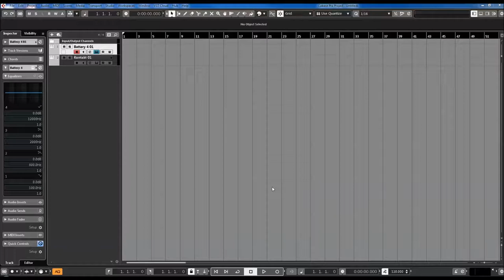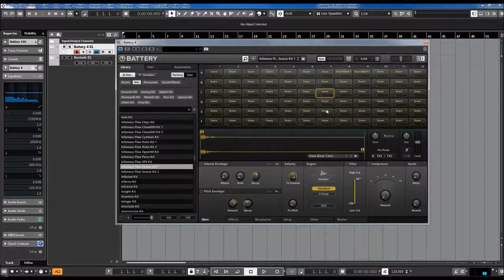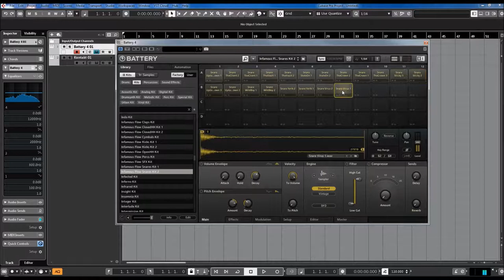Native Instruments - Infamus Flow